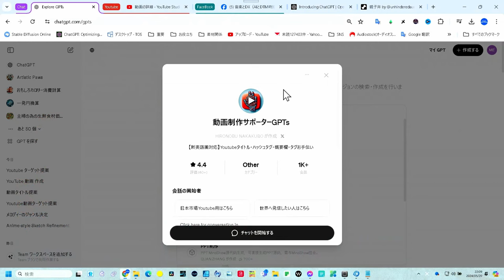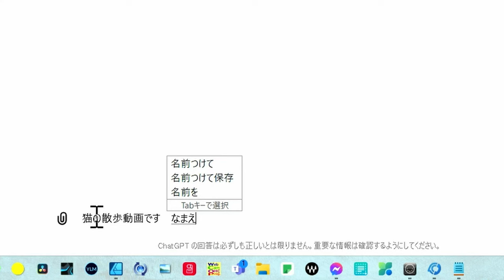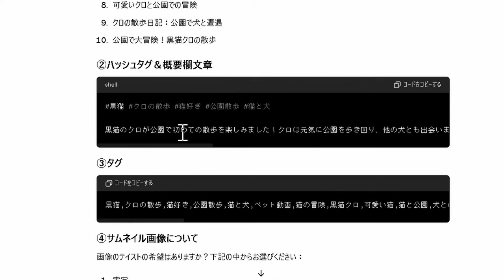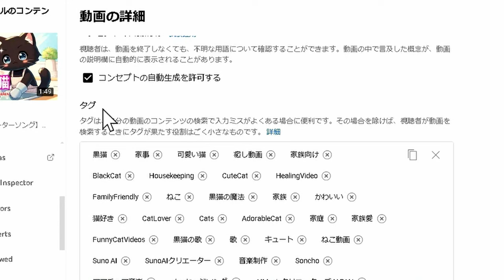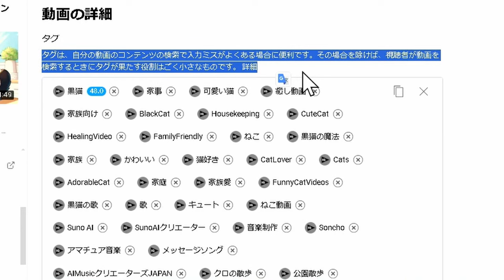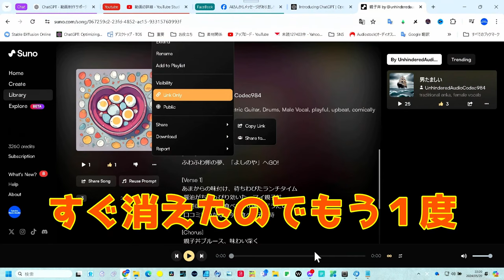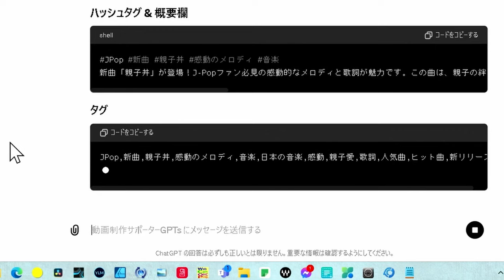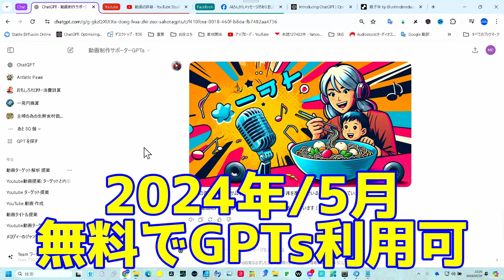【完全無料】Youtube成功の鍵 アップロード支援GPTs 後半：SunoAIクリエーター専用の使い方も・・・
この動画では、完全無料で利用できるYoutube成功の鍵、アップロード支援GPTsの使い方を詳しく解説します。特にSunoAIクリエーター専用の機能についても後半で紹介しています。初心者から上級者まで、すべてのYoutuberにとって役立つ情報が満載です。ぜひご覧ください！

動画の内容：
- Youtube成功の鍵となるツールの「動画制作サポーターGPTs」紹介

- アップロード支援GPTsの基本的な使い方

- SunoAIクリエーター専用機能の詳細

このツールを活用して、あなたのチャンネルを成功に導きましょう！